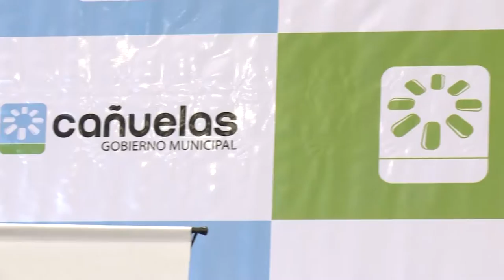Nueva carrera de la UNAJ en Cañuelas.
El viernes 23 de septiembre en la localidad de Cañuelas, el rector de nuestra universidad, Lic. Ernesto Villanueva firmó un convenio específico para la implementación de la carrera Asistente Industrial, título intermedio de Ingeniería industrial, en el partido que permitirá capacitar a la comunidad para potenciar la industria regional.